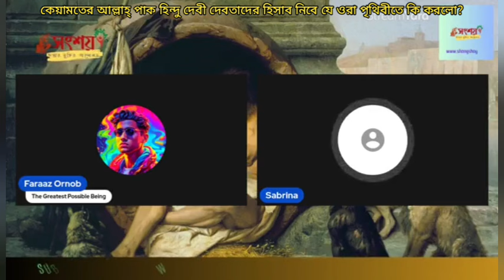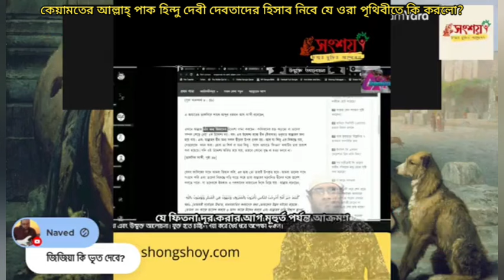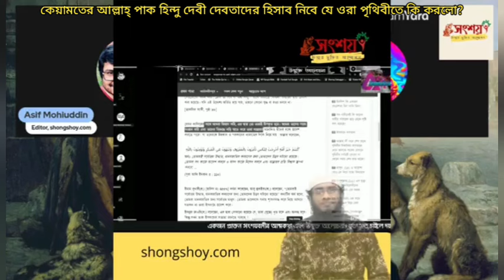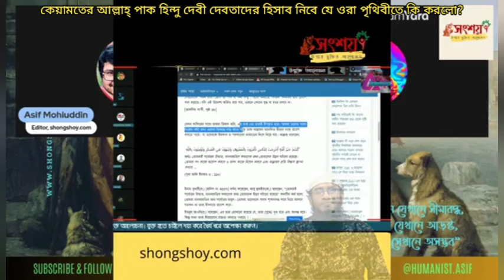কেয়ামতে আল্লাহ্ পাক হিন্দু দেবি দেবতাদের হিসাব নিবে যে ওরা পৃথিবীতে কি করলো?